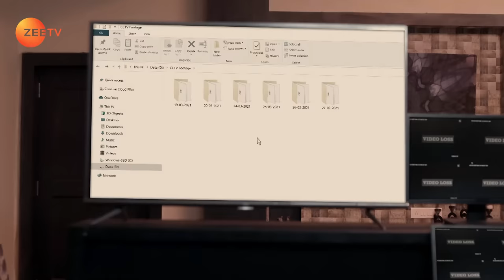Kundali Bhagya - Hindi TV Serial - Full Episode 923 - Sanjay Gagnani, Shakti, Shraddha - Zee TV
ACP Vijay informs the Luthras of Akshay's murder. He suspects Preeta, Karan, and Prithvi's involvement. Mahira eavesdrops on Prithvi and Sherlyn's conversation.

Show Name : Kundali Bhagya
Producer/Star Cast : Karan Luthra,Shraddha Arya
Episode No : 923